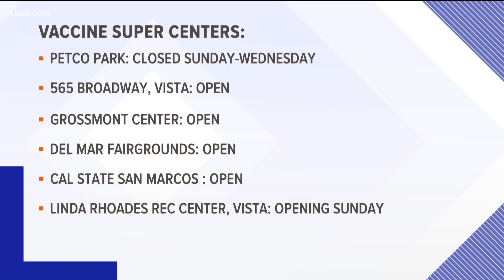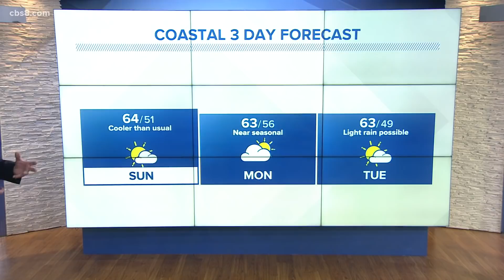Top stories for San Diego on February 13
In this update we cover a vaccine super station slow down and local dentists administering the vaccine.